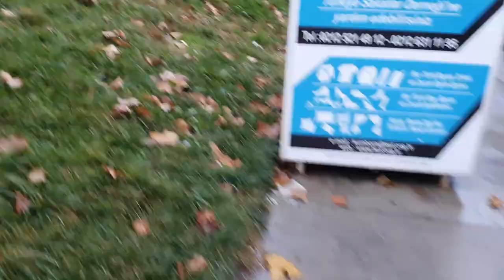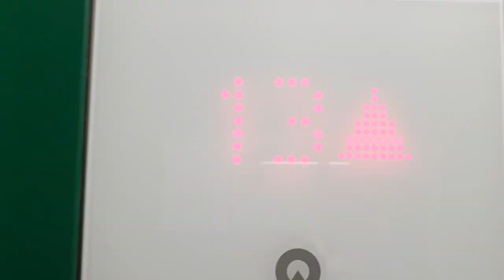اكتر من مقلب عملت في ايمان واسعد واخيرا اخدت حقي بعد مقلب كسر الموبايل|| محمد ديمو مقالب